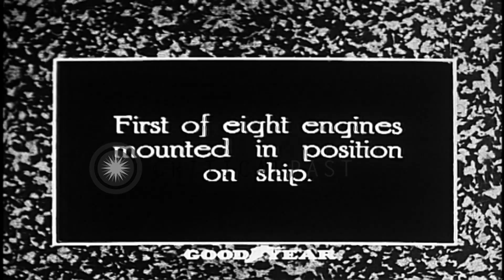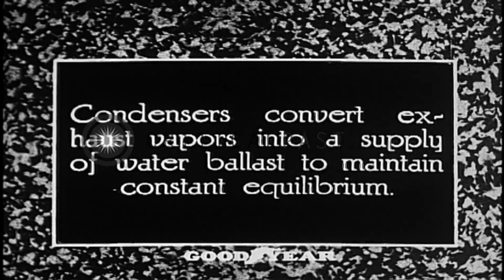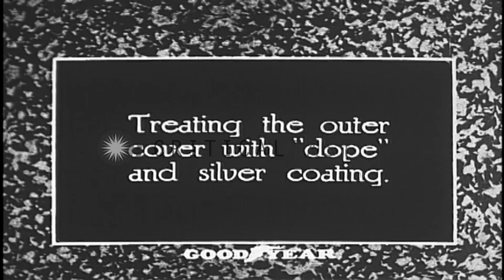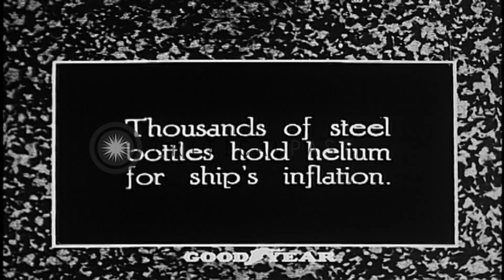United States airship Akron being built in Akron, Ohio as men work on its various...HD Stock Footage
United States airship Akron being built in Akron, Ohio as men work on its various parts.

Construction of United States airship Akron. Motor compartments in the airship. Crew's bunk room under construction inside Akron. One out of the eight engines being installed by men. Men work on fuel tanks, condensers and propeller shaft A covered fin is lifted in a sling. Three vertical fins being installed. Men coat the outer cover with silver. Interiors of the control room with control panel. Thousands of steel bottles filled with helium piled up. Helium being taken away with hose for storage in underground tanks. Mobile mooring mast and mooring cone. Mooring cap on nose of Akron airship. Location: Akron Ohio. Date: June 1931.

57,000+ broadcast-quality historic clips for immediate download.